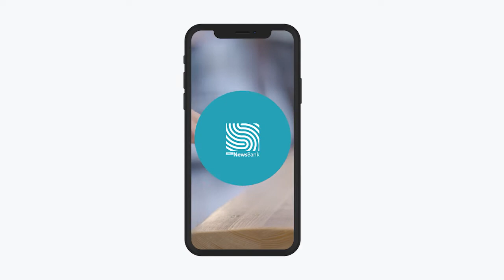ക്വാറന്റൈനിൽ നിന്നും മുങ്ങിയ ആളെ കണ്ടെത്തി│Home Quarantine│Latest Malayalam News